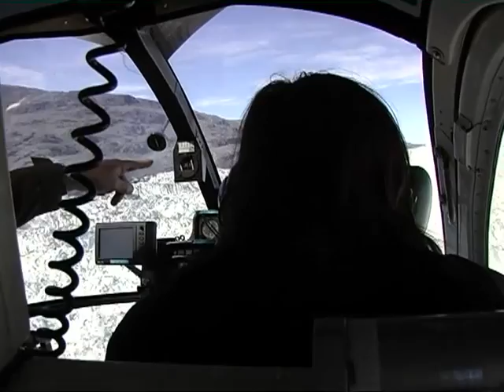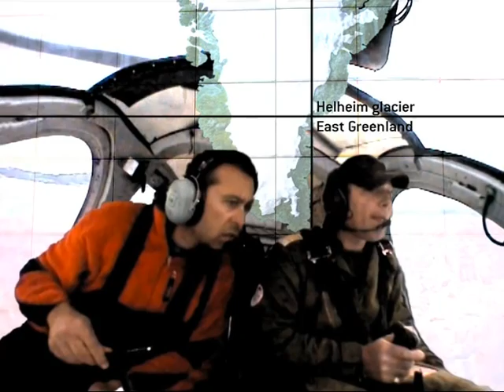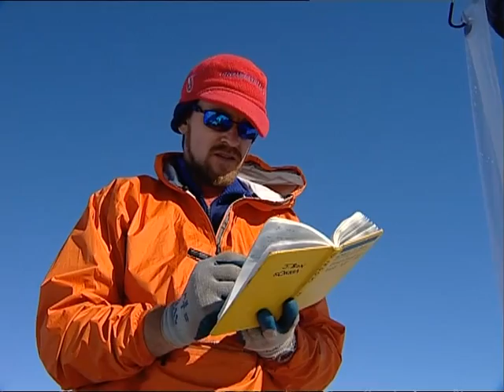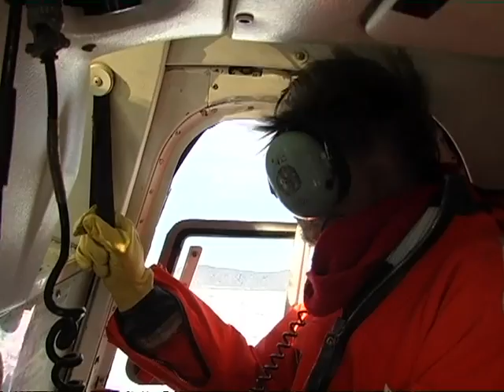Greenland On Thin Ice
2005 mini documentary featuring a very well supported Greenland glaciology expedition thanks to Greenpeace and its ice strengthened ship Arctic Sunrise. The documentary is composed by Andreas Rydbacken.